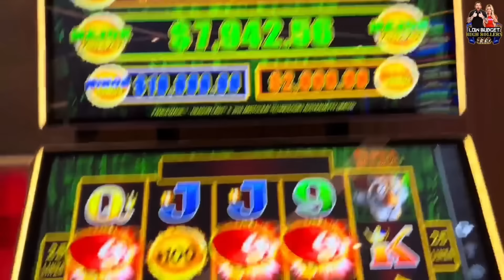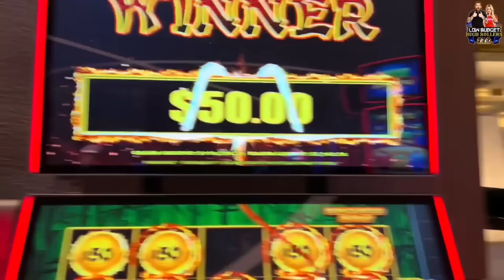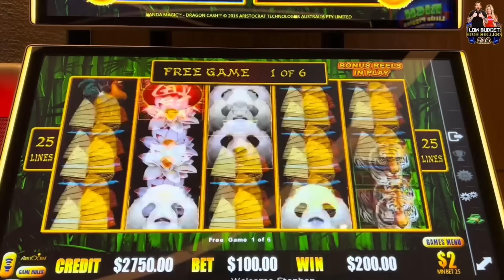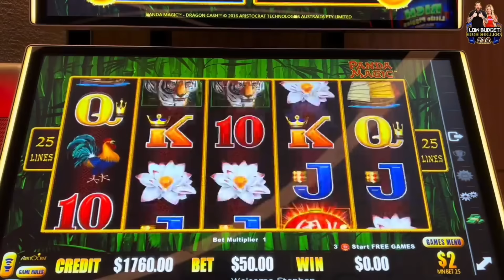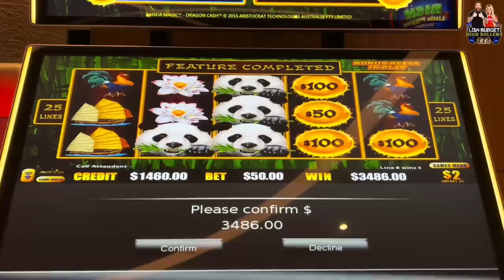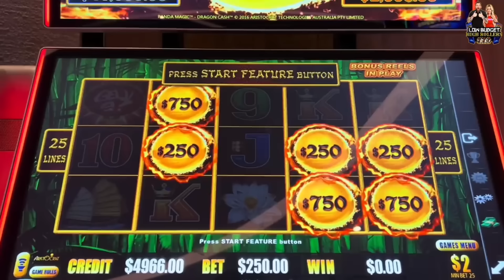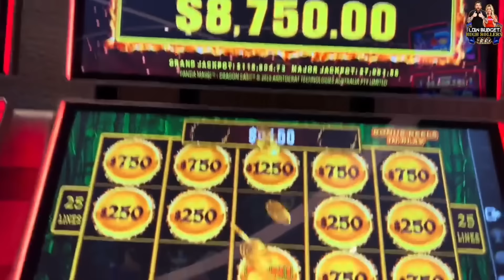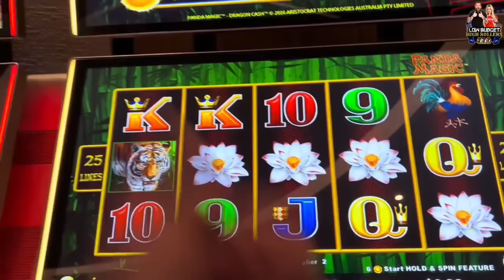$250 BETS TO GET MASSIVE JACKPOTS!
GET YOUR 50 FREE SPINS AND 100% BONUS MATCH ON ME
USE CODE: FILTHY